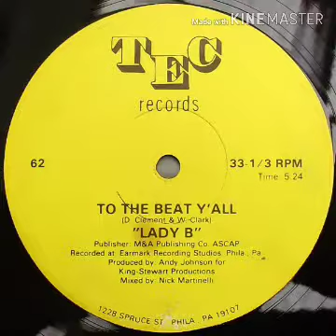Lady B - To The Beat Y'all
To The Beat Y'all
by Lady B
Realized : October 1979
All Versions :
No more versions